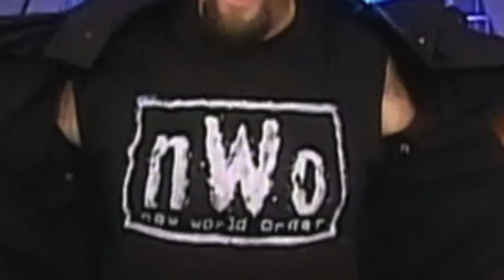Disco Inferno on: Big Boss Man in WCW